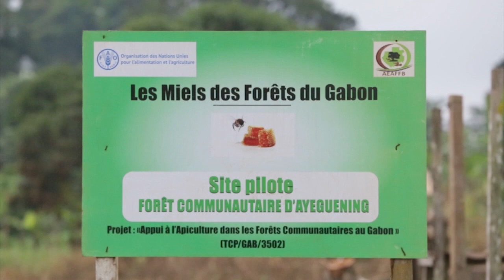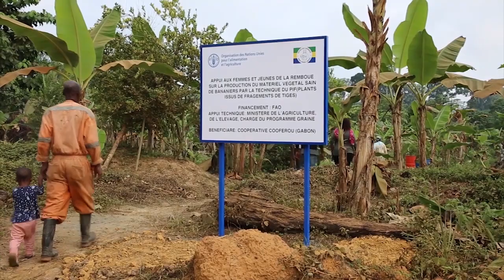Visite de terrain du Représentant de la FAO au Gabon sur les sites d’intervention du Woleu-Ntem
Visite de terrain du Représentant de la FAO au Gabon sur les sites d’intervention du Woleu-Ntem et du Moyen-Ogooué

Le Représentant de la FAO au Gabon a effectué une mission de terrain du 22 juillet au 26 juillet 2018 dans les provinces du Woleu-Ntem et du Moyen-Ogooué en vue de s’enquérir du degré d’appropriation, des avancés et des difficultés rencontrées par les communautés bénéficiaires lors de la mise en œuvre des projets et initiatives.

 Fait à Libreville le 30 Juillet 2018